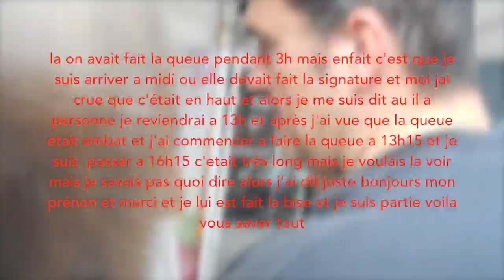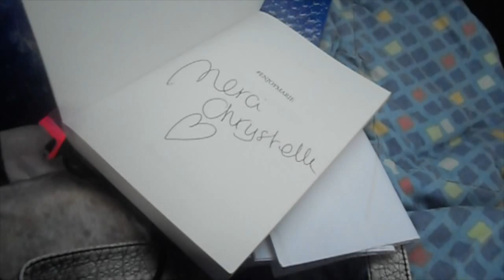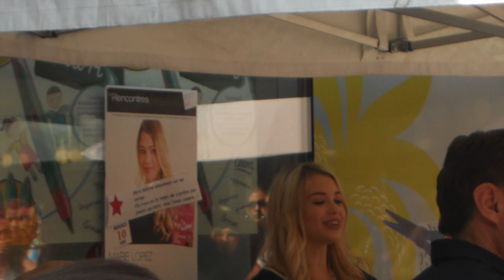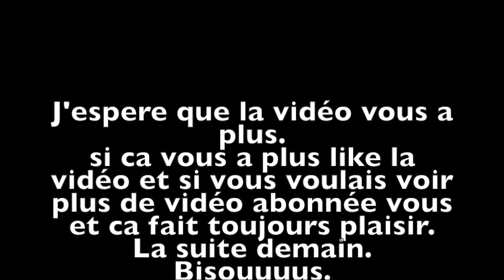#2 Vlog: troisiemes jours plus Enjoymarie